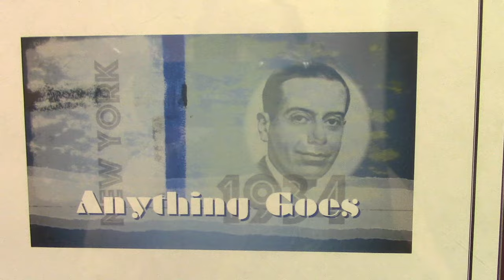Musical Theatre Vlog - Dressing Room Chit-Chat Interview!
Welcome to another Musical Theatre vlog!
I'm so excited to share a dressing room chat/ interview with my friend Daron, of the rOILarts channel!

We discuss everything from essential oils and how we use them at the theatre, to fun show details and the gorgeous costumes in this production!

SHOWNOTES: (Links/References from this vlog.)

I only use Young Living essential oils, and love to share what I've learned and my enthusiasm about them on this channel! The link above will take you to Young Living's website, where you can learn more,  join as a retail customer, or purchase a starter kit for wholesale prices.  {We'd love for you to join our thriving team!}

I am NOT a medical professional. I do not diagnose, treat, cure, or prevent any disease. If you are suffering from any disease, illness, or injury it is your responsibility to consult with your Physician. These statements have not been evaluated by the FDA.